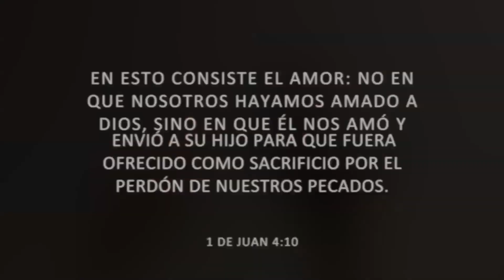Vino a cumplir la voluntad del Padre - Luis Losardo (Especial de Pascuas)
Lo más importante para Jesús era hacer la voluntad de Dios. Todo puede ser cambiado, menos la voluntad de Dios. Cuando Jesús entendió la voluntad del Padre, no dudó en abrazarla. Sigamos el ejemplo de Jesús y abracemos la voluntad de Dios.